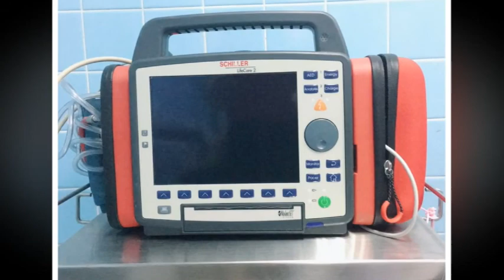ข่าวท้องถิ่นเพชรบูรณ์ 26- 1 -63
แก้ไขปัญหา PM 2.5 จังหวัดเพชรบูรณ์ ฉีดละอองน้ำ แจกหน้ากากอนามัยรณรงค์ป้องกัน.
สถานีวิทยุ 921 จัดสัมมนาเครือข่ายนักจัดรายการท้องถิ่นสร้างความสัมพันธ์อันดีกับสื่อมวลชนในพื้นที่ จ.เพชรบูรณ์
แจกฟรี ครัว ผู้ว่าฯ ประกอบอาหารให้ผู้มีรายได้น้อยในงานมะขามหวานนครบาลเพชรบูรณ์.
เพชรบูรณ์จัดงานงานมะขามหวานโลก ชิงถ้วยพระราชทาน พร้อมกิจกรมหลากหลาย.
ชาวเพชรบูรณ์บวงสรวงหัวหมูไก่ ศาลสมเด็จนเรศวรมหาราช ในวันประกาศชัยยุทธหัตถี

😘 ติดตามชมหนัง  สารคดี ข่าว ความบันเทิงครบครันและเรื่องราวน่ารู้ที่หลากหลาย เพียงแค่ กดดาวโหลดโหลดแอพ   SDTV จากกูเกิ้ลเพลย์สโตร์ไว้ในมือถือของท่าน
SDTV เป็นแอพที่ให้บริการเครือข่ายสถานีโทรทัศน์ออนไลน์ทั่วประเทศ 50 ช่อง ทุกท่านสามารถรับชมรายการของทีวีท้องถิ่น ทั่วประเทศ ที่ให้ข่าวสาร สาระ ความบันเทิง หากต้องการติดตามข่าวสารเพชรบูรณ์ คลิกที่ช่อง PTV ONLINE ในแอพ หรือสามารถรับชมโดยตรงผ่านได้จากลิ้งค์ด้านล่างนี้ http://
หรือหากต้องการชมคลิปข่าวย้อนหลังทุกประเด็น ไม่พลาด เพียงคลิกที่